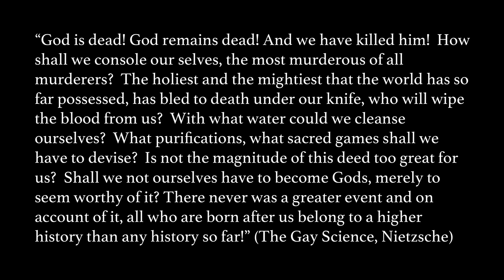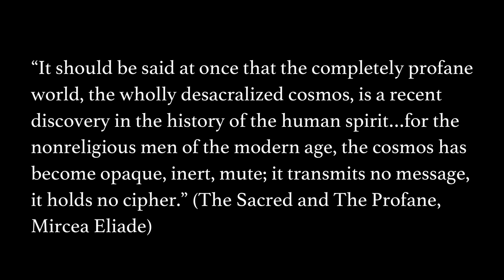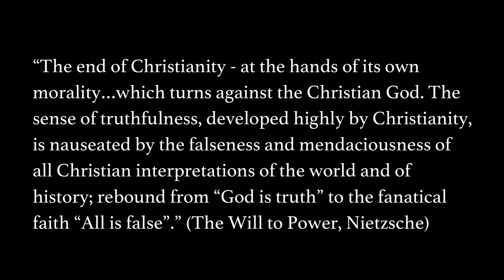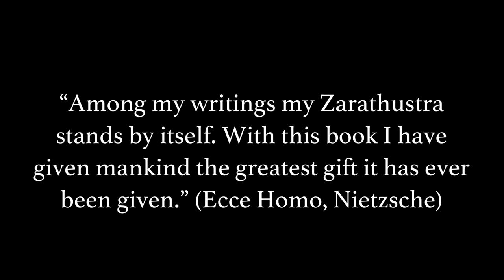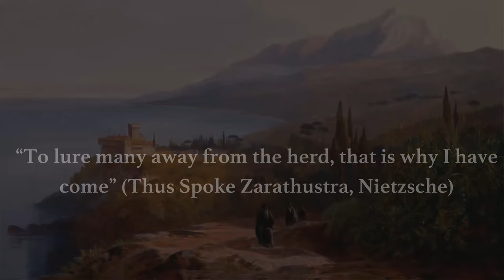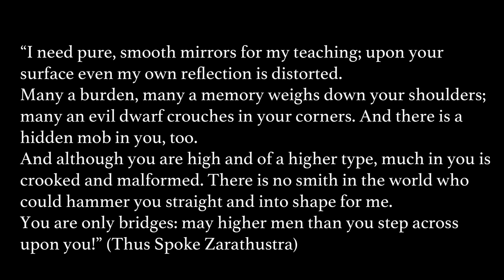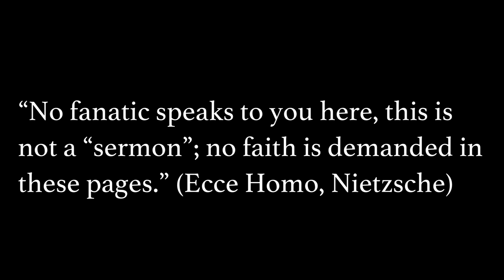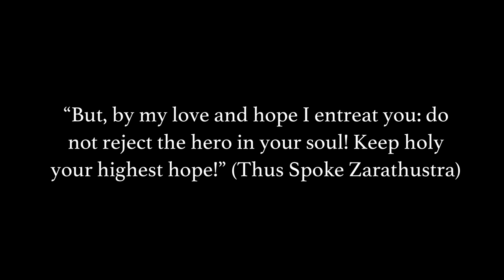Nietzsche and Thus Spoke Zarathustra: Becoming Gods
In this video we introduce Nietzsche's masterpiece, Thus Spoke Zarathustra, the book in which he puts forth his ideal of the Übermensch, or Superman.
Sign up for our newsletter (get access to a Subscriber-only video)